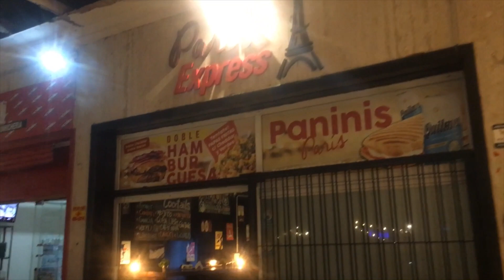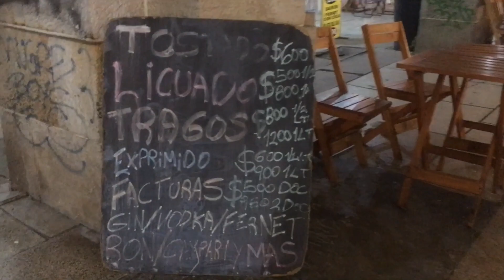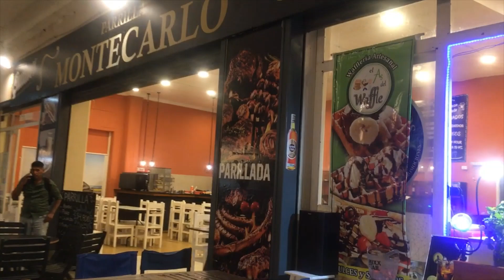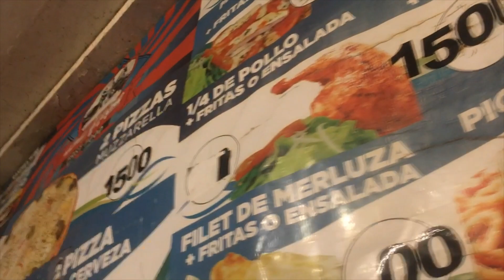Walking tour night life : Rambla de Mar del Plata a la noche 1 parte